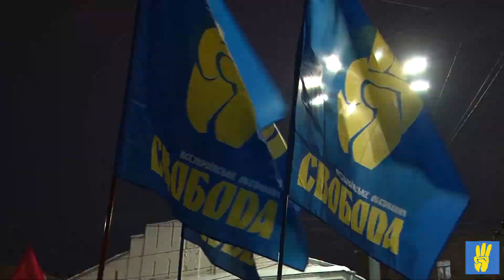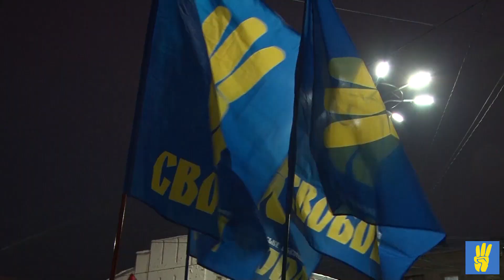Реконструкція бою за завод «Арсенал» / Смолоскипний марш до Аскольдової могили / Пам'яти Героїв Крут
27 січня 2019 року в Києві Всеукраїнське об’єднання «Свобода» організувало реконструкцію бою за завод «Арсенал». Військові реконструктори відтворили події в українській столиці 101-річної давнини, коли воїни УНР збройно протистояли більшовикам. По завершенню реконструкції націоналісти вже традиційно вирушили смолоскипним маршем до Аскольдової могили, де щорічно відбувається вшанування полеглих Героїв Крут.